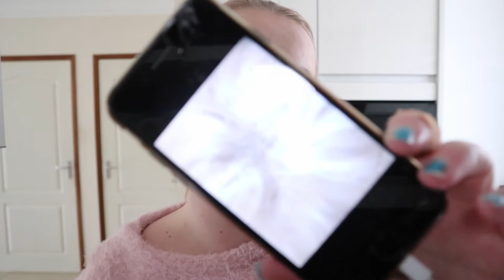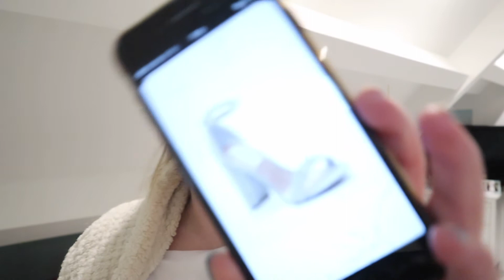colourful rebel unboxing & nieuwe parfum weekvlog #114 |chimene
in deze vlog unbox ik kleding van het merk coourful rebel en unbox ik nieuwe parfum.

Mijn naam is Chimene en ik ben 19 jaar oud ik maak beauty videos en ik maak weekvlogs en andere soort videos kan van alles zijn op mijn kanaal.
Ben je nog niet geabonneerd op mijn kanaal dan kan dat hier beneden.

Veel gestelde vragen:
Waarmee edit je je video? ik edit mijn videos met iMovie is op de MacBook
Waarmee film je je videos\vlogs? Ik film met de canon m100 en de 15-45 mm lens
Wanneer plaats je een nieuwe video? Ik plaats elke woensdag een weekvlog op mijn kanaal en zaterdag een ander soort video kan van alles zijn.

Sociaal media:
instagram: hazelandsnowthebunny (van mijn konijnen)